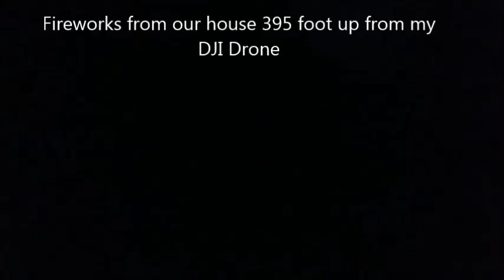4th July fireworks around our house, from a Drone.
Check out the fireworks my neighbors around us were shooting off tonight.
we kept hearing them but couldn't see them so i fixed that by going up to 395 feet with my DJI spark.